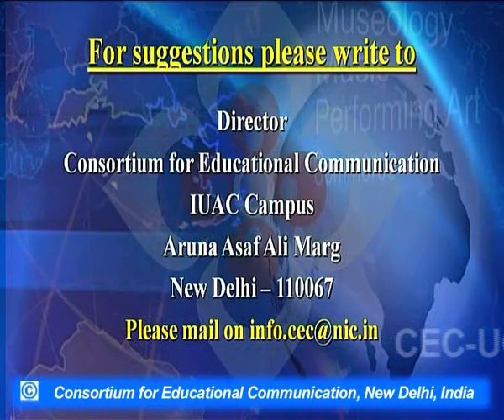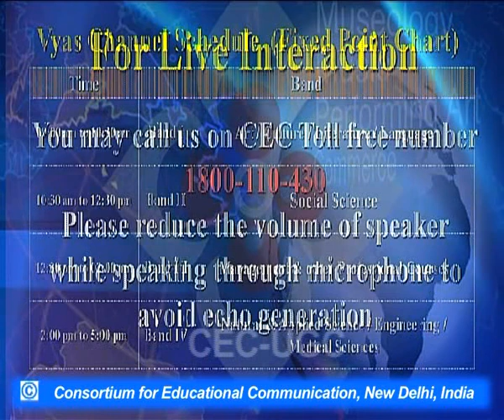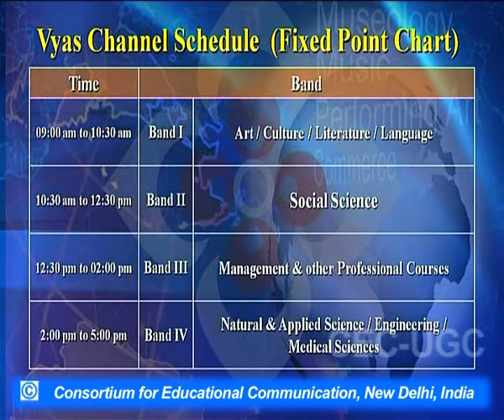Reeti Itar Kavya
This Lecture talks about Reeti Itar Kavya